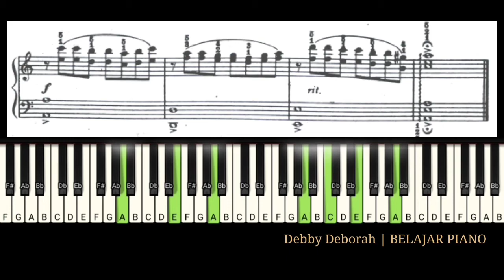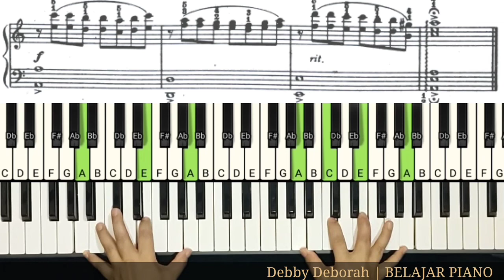BELAJAR PIANO LANJUTAN (9) | Love Song - A minor | The Godfather Theme Song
Lagu tema dari film jadul The Godfather , bernada dasar A minor.

Lagu2 lain dari level LANJUTAN dapat dipelajari dari link di bawah ini.